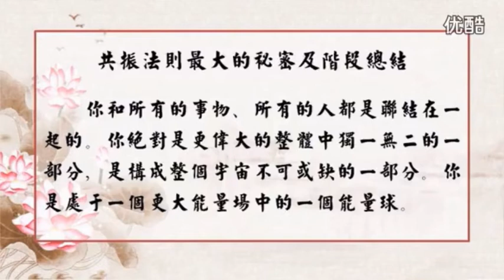如何给带来好运气？ 共振和能量守恒 秦东魁讲上乘环境学（144）